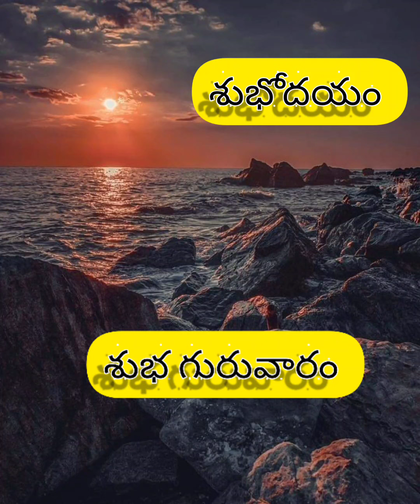Sai Ravayya ma intiki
Sai Sowrabhamulu